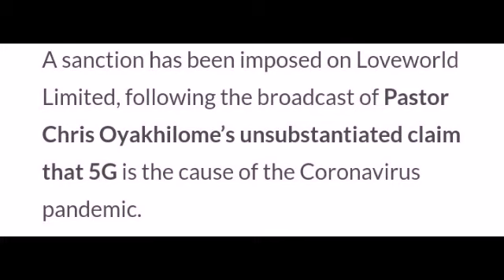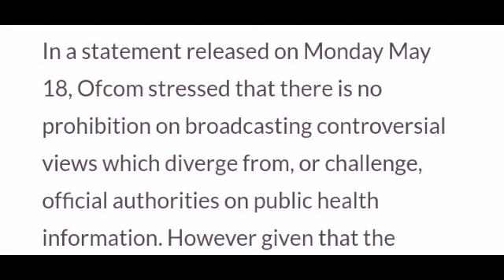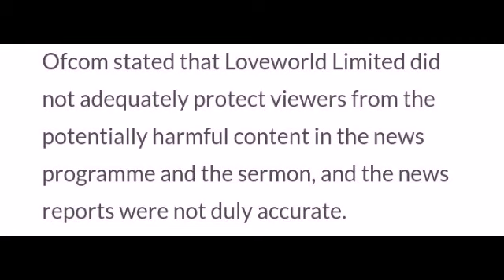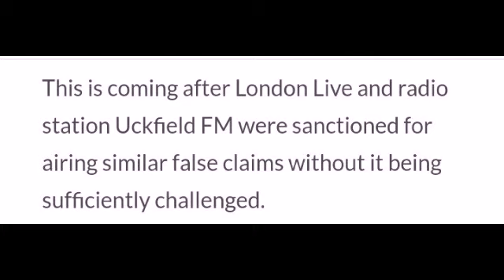Chris Oyakhilome’s channel, Loveworld News sanctioned by UK agency over Coronavirus and 5G conspirac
Chris Oyakhilome’s channel, Loveworld News sanctioned by UK agency over Coronavirus and 5G conspiracy claims.